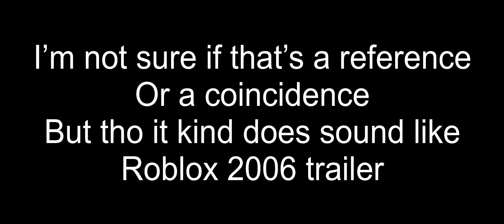Thunderstorms sounds familiar…